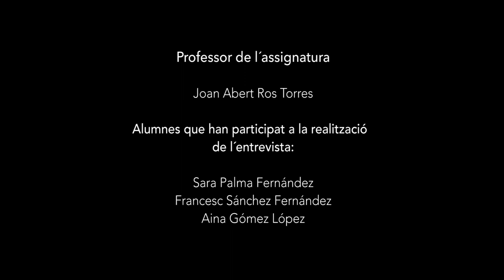Trailer Teoria de l´Ensenyament Artístic